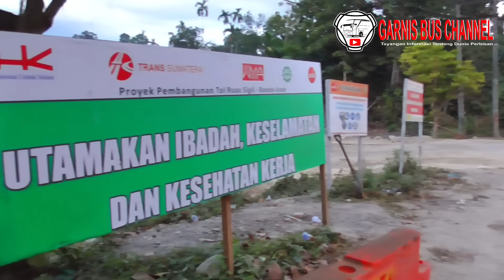Tikungan TAJAM MENURUN. SUPIR DISINI Harus Ekstra Hati-Hati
Tikungan Tajam memang suatu momok yang menakutkan bagi para supir, Bagi para supir harus ekstra hati-hati.

●TRIP Report ACEH - MEDAN PMTOH JETBUS 2 {Aneuk Pelor)

●TRIP Report MEDAN - ACEH Putra Pelangi Perkasa SR2 (Hello Kitty Amaddom)

●Rela gak tidur supir ini | DEMI KEJAR WAKTU AGAR PENUMPANG TIDAK KETINGGALAN PESAWAT

●Trip Report ACEH - MEDAN  Naik Bus Harapan Indah MB 2542